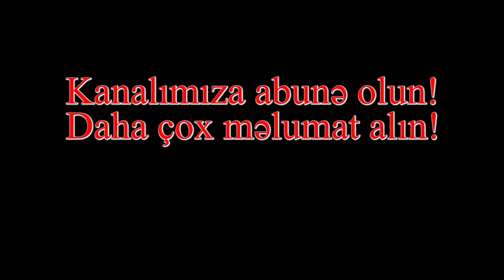Ermənilər Qarabağda qalmalıdırmı? Mirmahmud bəylə ciddi müzakirə